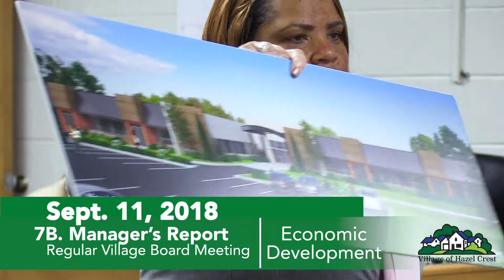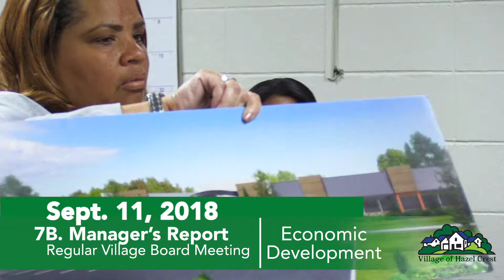Regular Village Board Meeting September 11, 2018